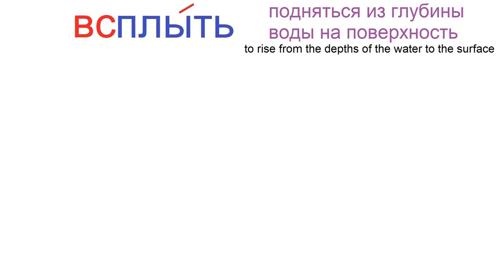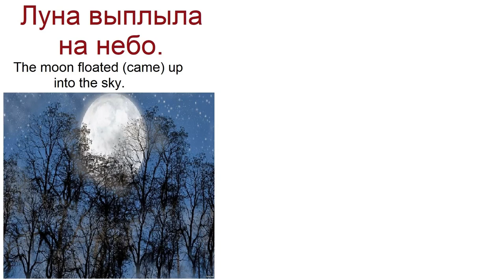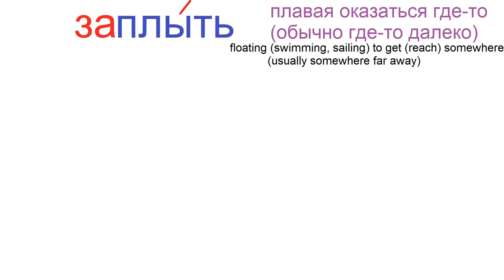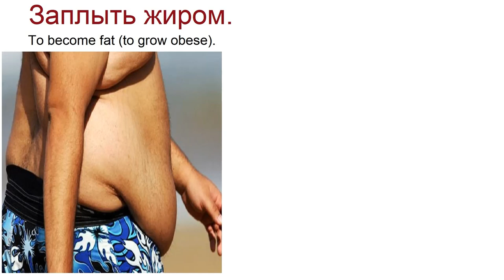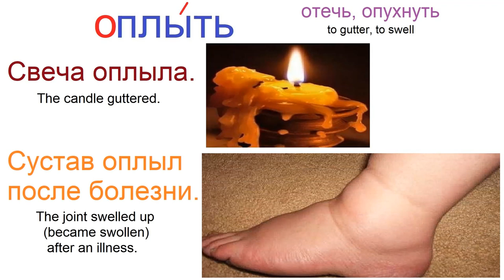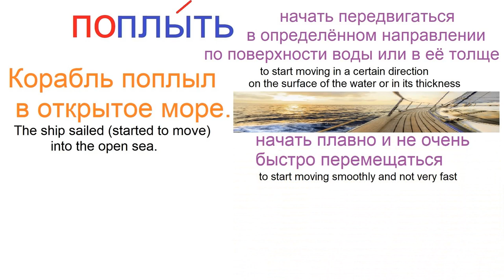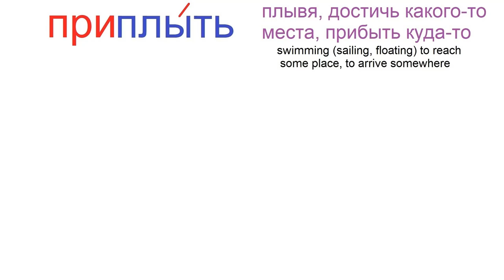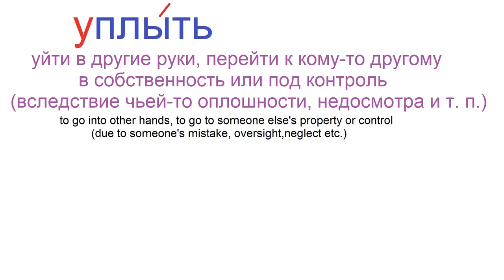№ 469 ПЛЫТЬ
Выплыть, заплыть, наплыть, поплыть, подплыть, переплыть, уплыть и другие.
Russian language : verbs with prefixes TO SWIM (FLOAT, SAIL)
Больше видео, аудио, PDF, фото, ссылок: